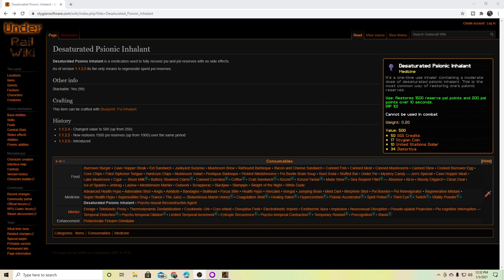Rathounds and Omega Stations - Underrail - Episode 3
We turn the power back on in the game Underrail.